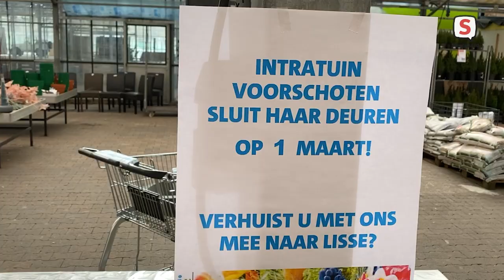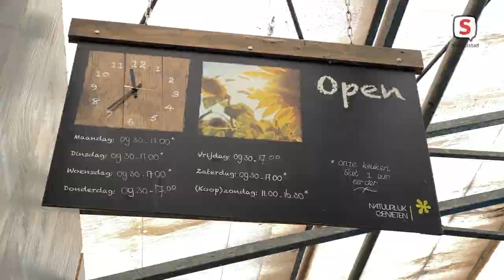Laatste dagen Intratuin Voorschoten (25 februari 2022).